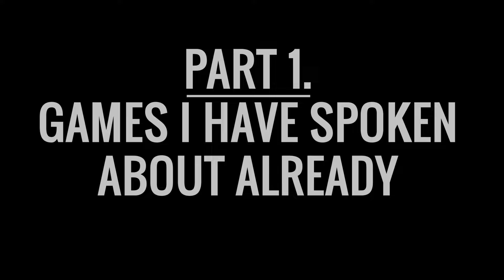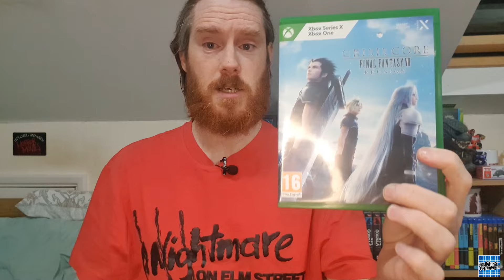My Xbox One / Series X Collection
It may be small and modest, but each game is something I had an interest in; including a criminally overlooked series that I love. Take a look at what's in my gaming library!

Drop me a message if you would like a free copy of Farcry 4 on Xbox (first person to ask, gets it)